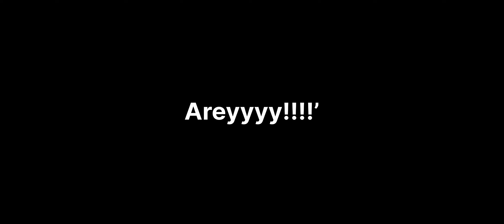🤩 TODAY CAN I BREAK NEONXPAWAN 55 KILLS WORLD RECORD ? SOLO VS SQUAD HIGHLIGHTS KILLS 🔥 GAMEPLAY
lolzzz gaming,
52 KILLS RECORD,
castoo, casetoo 51 kills,
lolzzz 52 kills, 52 KIILS world record,
bgmi higest kills,
 lolzzz broke record,
casetoo record,
53 KILLS,
CASETOO 53 KILLS
, casetoo highest kills record,
55 kills record bgmi,
neonxpawan, highest kills in bgmi, NeonXPawan BROKE
neonxpawan,
neonxpawan 55 kills reaction,
neonxpawan 55 kills,
neonxpawan face reveal,
neonxpawan sensitivity,
neonxpawan vs jonathan,
 neonxpawan live, neonxpawan gaming, neonxpawan inventory,